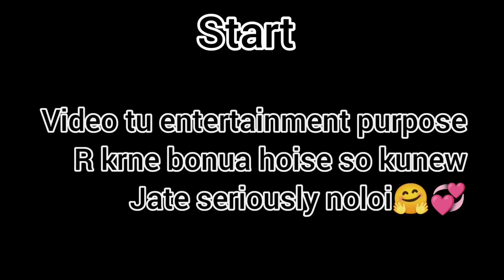নতুন বছৰত নো মদ কোনে নাখাই 😂 || Assamese Funny Roast - TENGA NIDIBA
keep supporting💕